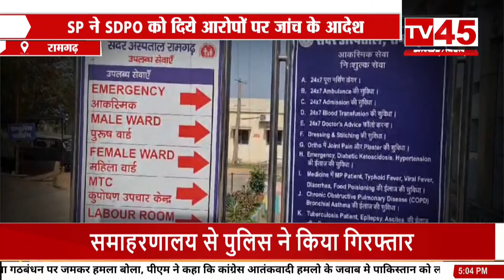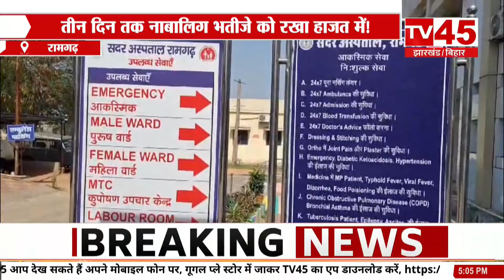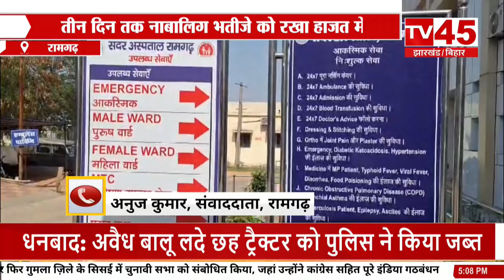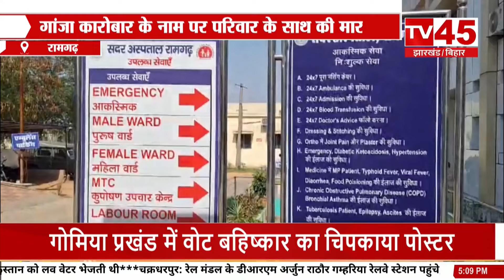पीड़िता ने SP के सामने खोला थाने का कच्चा चिट्ठा! देखिए Ramgarh से TV45 की Exclusive Report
The victim opened the raw letter of the police station in front of the SP! Watch TV45's Exclusive Report from Ramgarh